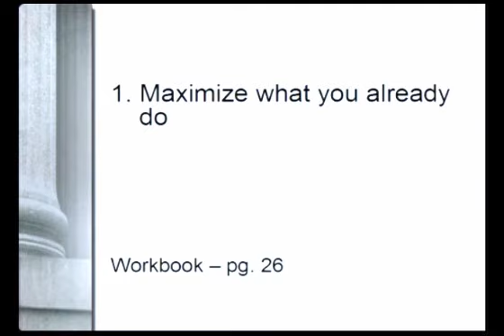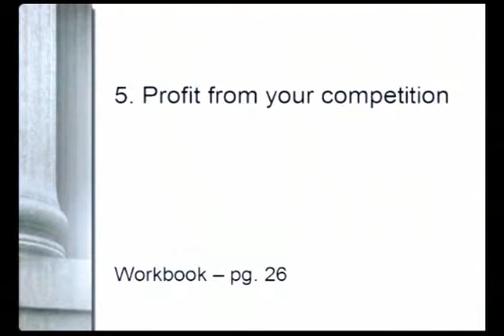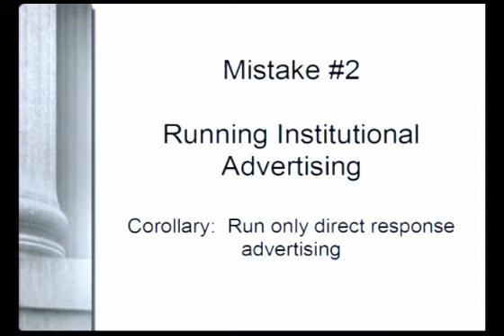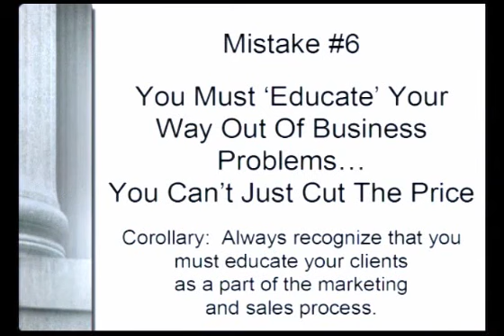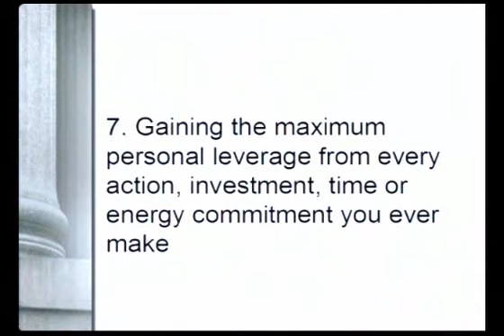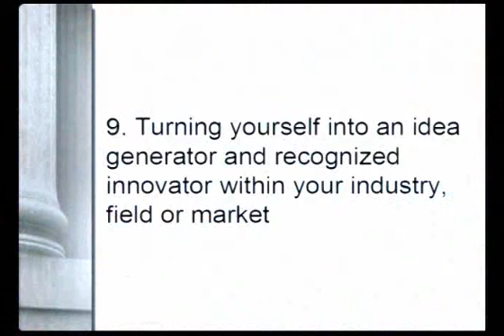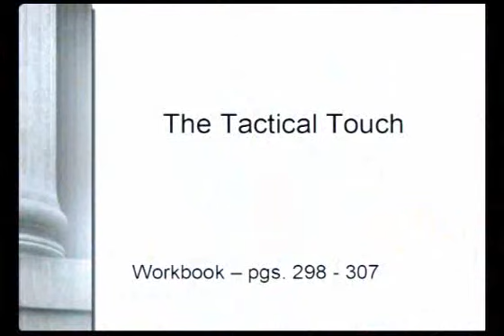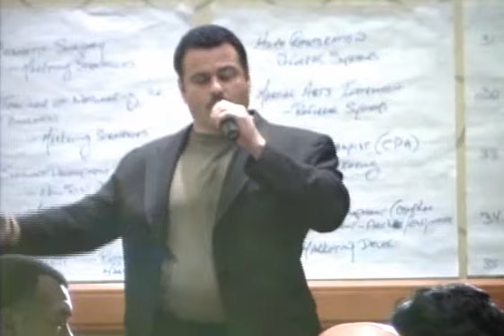MAXIMIZE Your Business Success 1 Hour Masterclass | Jay Abraham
Do you want to know how to Make a Small MINDSET Shift and SUCCESS Will Follow? Let Jay Abraham teach you how.